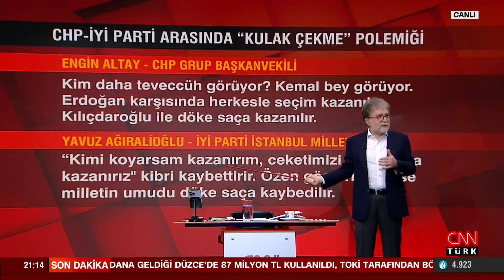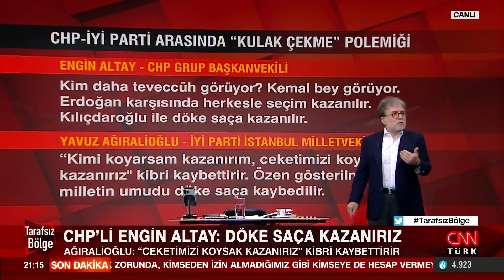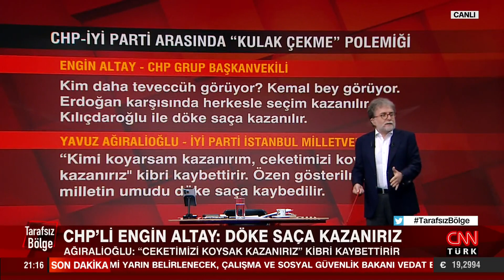İpek Özkal Sayan: "Cumhurbaşkanı aday adaylığı için üyelerimizin önüne sandık koyacağız"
Tarafsız Bölge; yine cesur, yine tartışmalı, yine çok konuşulacak… "Ceket" mi kazanır, "Kulak" mı çekilir? Siyasette kimin "Ceketi kazanır" kimin "Kulağı çekilir"? Erdoğan'ın ekose ceketinin sırrı ne? CHP liderinin aday tarifine kim uyuyor? CHP lideri neden pek çok konuşmasında adayı tarif ediyor? İmamoğlu Kaftancıoğlu ile kavgalı mı? "Kaftancıoğlu mı haklı, İmamoğlu mu haklı? Harekat için "O gece" bu gece mi? Erdoğan'ın sınır komutanlarına seslenmesi harekat işareti mi? Ahmet Hakan sordu; Memleket Partisi Sözcüsü Prof. Dr. İpek Özkal Sayan, emekli Jandarma Kurmay Albay Dr. Eray Güçlüer, Kamuoyu Araştırmacısı Hakan Bayrakçı, Kamuoyu Araştırmacısı Murat Sarı ve Gazeteci Turgay Güler yanıtladı.